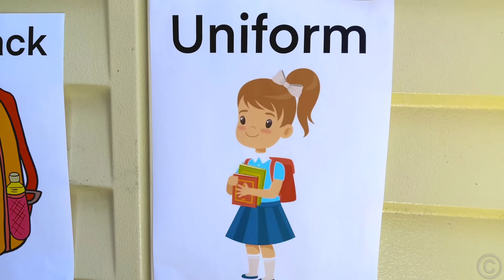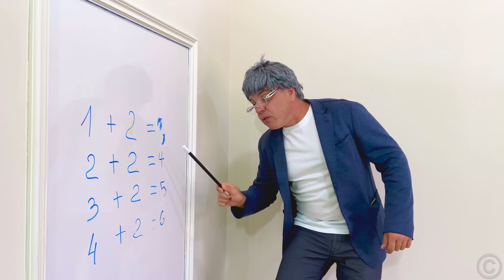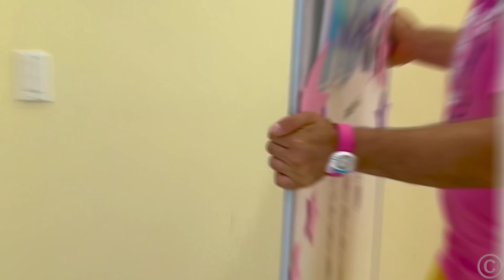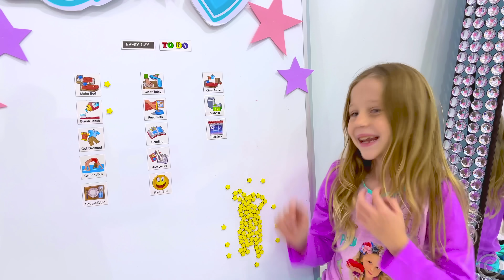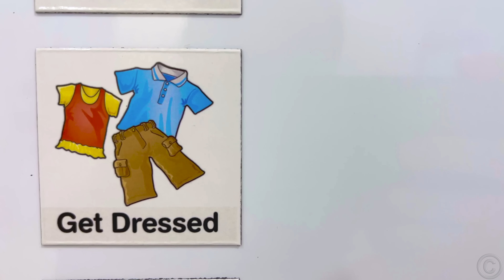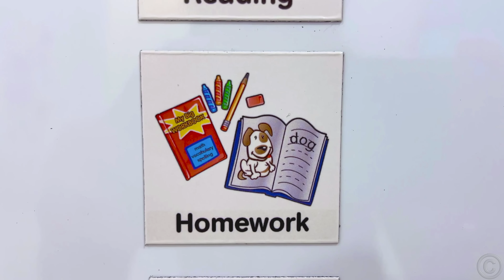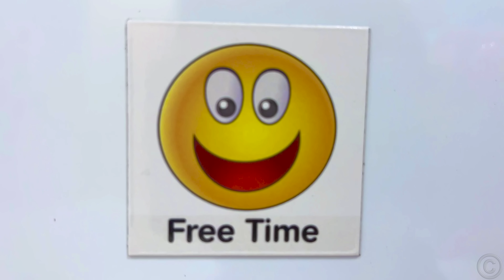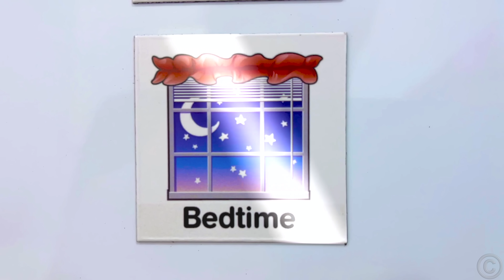Nastya and series about school and responsibility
Dad helps Nastya get ready for school and introduces her to responsibility